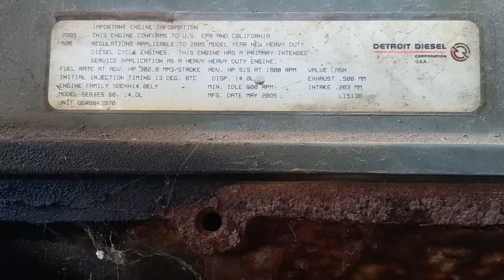2006 Detroit 60 SER 14.0 Engine Assembly - 25440902